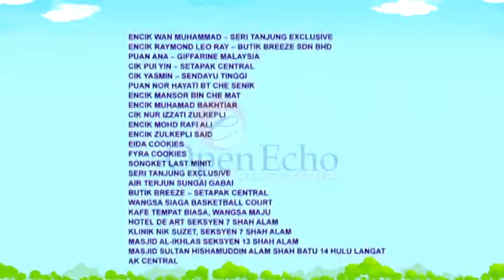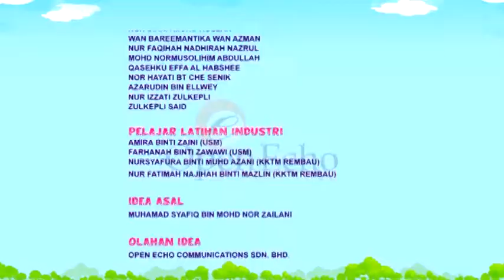NAZAR CINTA RAMADAN EPISOD 6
NAZAR CINTA RAMADAN SEBUAH DRAMA BERSIRI KHAS RAMADAN TERBITAN OPEN ECHO COMMUNICATIONS. MENGISAHKAN SEORANG BUJANG MENJAGA 3 ADIK BERADIK YATIM PIATU BAGI MENUNAIKAN NAZAR YANG DIBUAT SEBELUM INI. PELBAGAI CABARAN DAN KELETAH SEPANJANG MENJAGA MEREKA.
ANTARA BARISAN PELAKON YANG MEMBINTANGI DRAMA INI SEPERTI RAJA AFIQ, NIENA BAHAROM, QISTINA RAISAH, CARL EQMAL HAZALI, FAZLI DANIEL ALI, AZHAR SULAIMAN, JUITA JOHARI, FARZANA LATIFF, LINDA HASHIM, TAIB ZAMANHURI, MAK WAN LATAH,  DAN RAMAI LAGI.